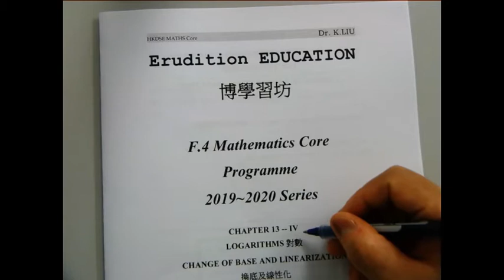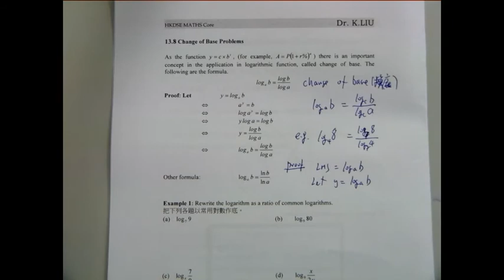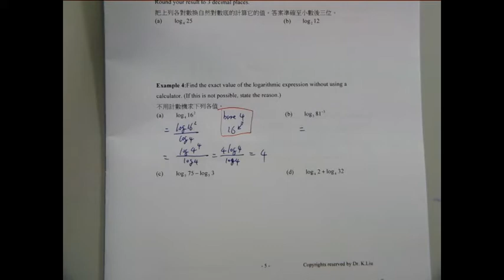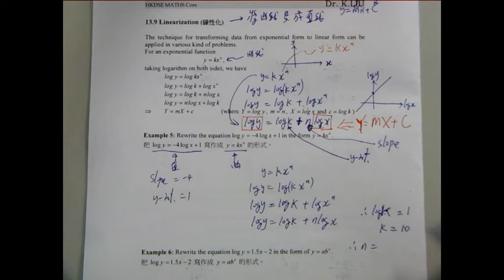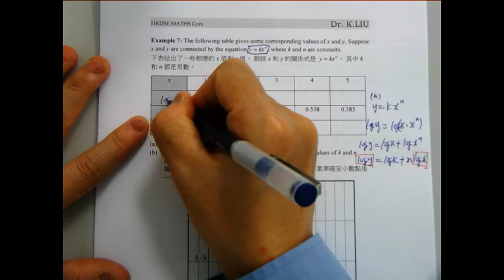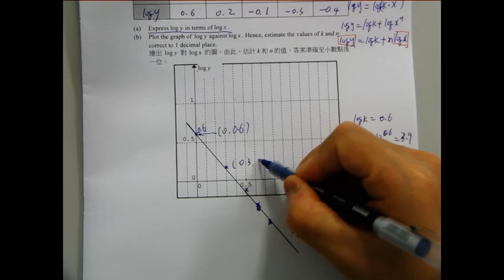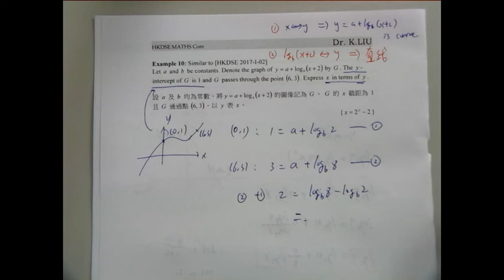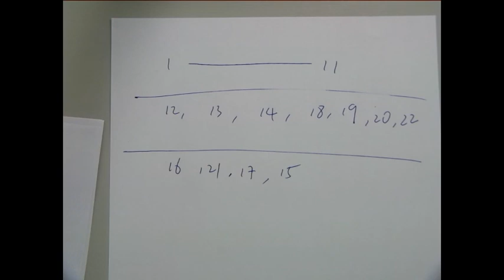F4 Maths Core Chapter 13(iv) Logarithms Change of base and Linearization (2016)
00:00 to 05:53 Introduction
05:54 to 07:40 Example 1
07:41 to 09:22 Example 2
09:23 to 13:37 Example 4
13:38 to 17:10 Example 5
17:11 to 20:04 Example 6
20:05 to 26:56 Example 7
26:57 to 29:25 Example 8 (HKDSE 2012 Q32)
29:26 to 32:35 Example 9 (HKDSE 2014 Q15)
32:36 to 38:13 Example 10 (HKDSE 2017 Q2)